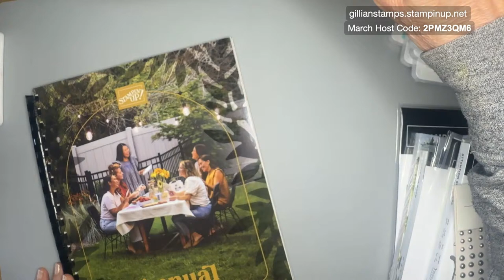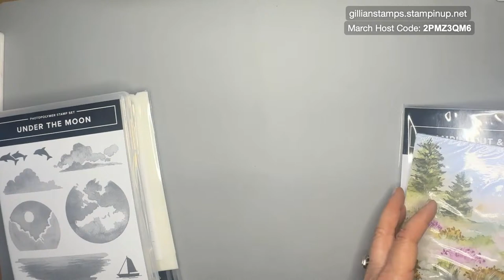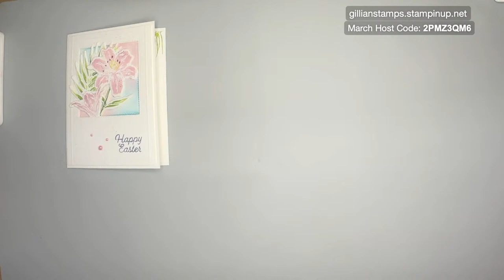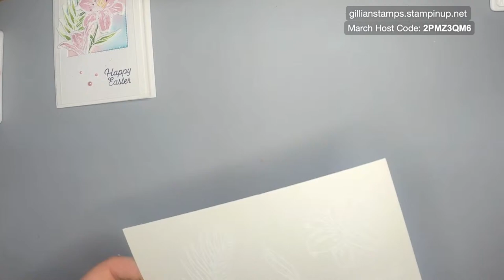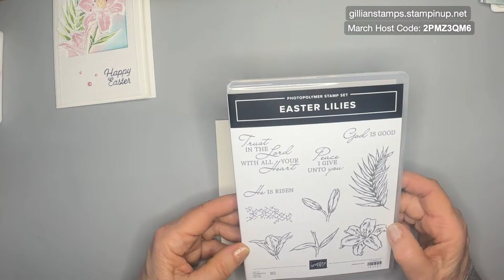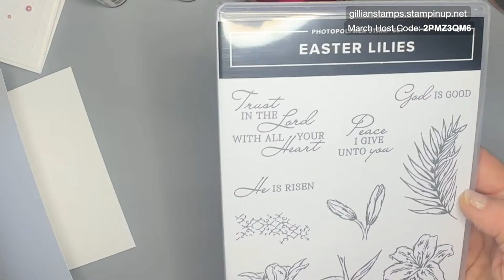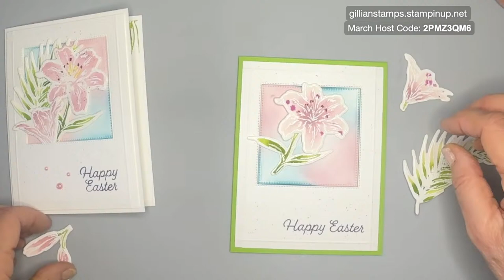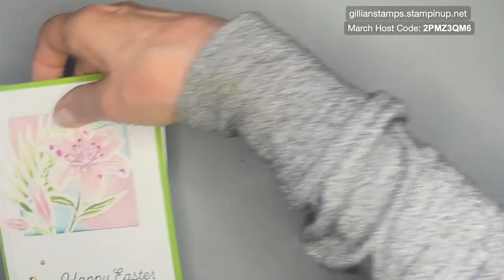Stampin' Up! Easter Lilies Easy Watercolor Card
All the supplies I used are linked below, and beneath them are the card dimensions.

Dimensions:
Card Base 8 1/2 x 5 1/2, score at 4 1/4
Basic White 4 x 5 1/4 (cut two)